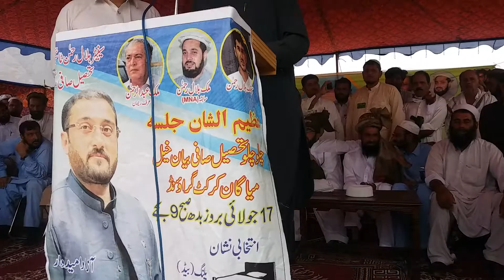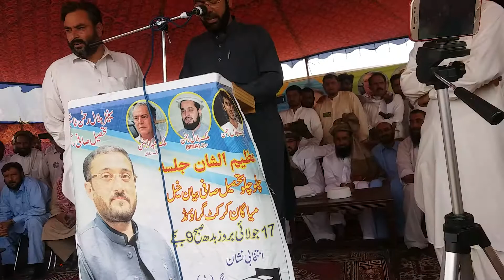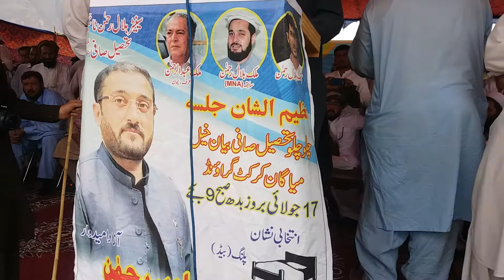اسماغیل شیدا صافوجلسہ کیی شیروای